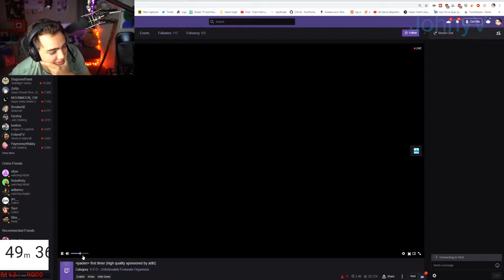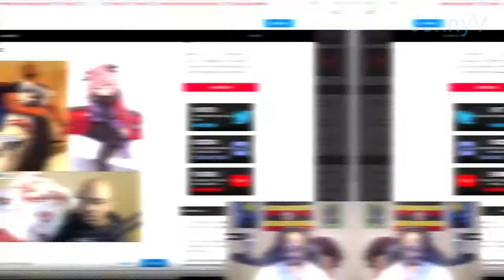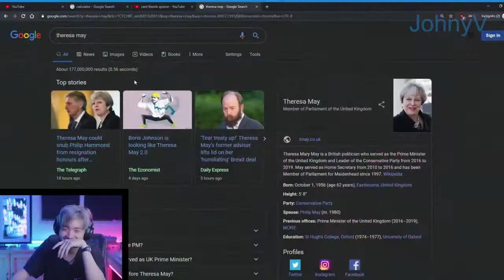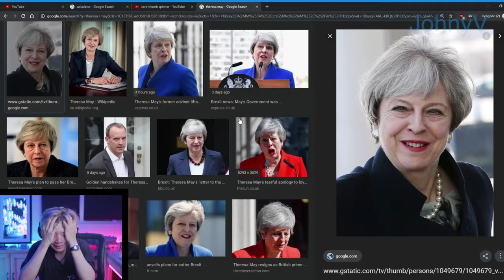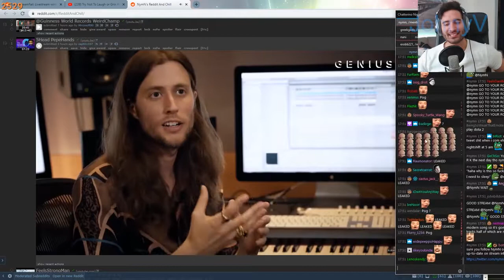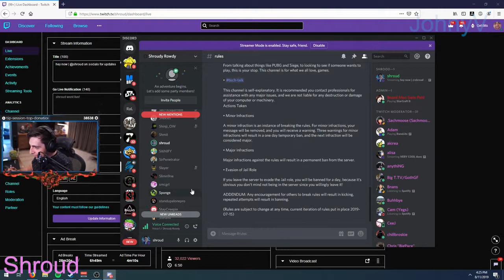"JUST CHATTING" clips DAY | GIRL ON BEACH | SHROUD ON "TWITCH IS OVER"| MIZ REACTS ON NINJA ALT|#101